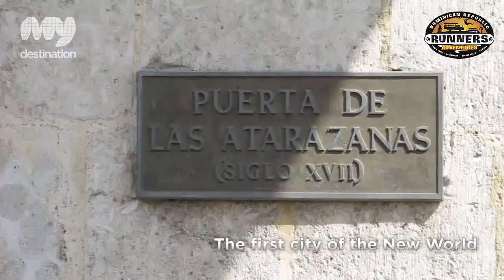Runners Adventures - Dominican Republic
Runners Adventures represents the best in safari truck adventures and cultural tours in the Punta Cana area.  Because they are trailblazers in the excursion and tour business, they distinguish themselves by offering top of the line transportation, facilities and drivers.  Their guides are very experienced and also certified, so they provide adventurers with a memorable tour or excursion experience that is both fun and informative.  They offer six unique adventure experiences: